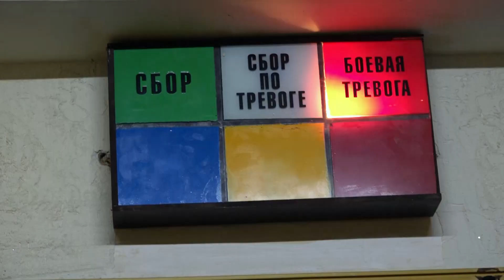В Министерстве обороны КР начался новый учебный год. Боевая готовность.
С 1 декабря в соединениях, частях и учреждениях Вооруженных Сил Кыргызской Республики начался новый учебный год.
Согласно Плана подготовки органов управления и войск, сегодня, 3 декабря 2021 года в войсковых частях ВС КР личный состав отработал элементы комплексной тренировки для приведения органов управления и войск в различные степени боевой готовности.
Отметим, что в Вооруженных Силах КР каждый год проводятся данные мероприятия для поддержания боевой и мобилизационной готовности личного состава.